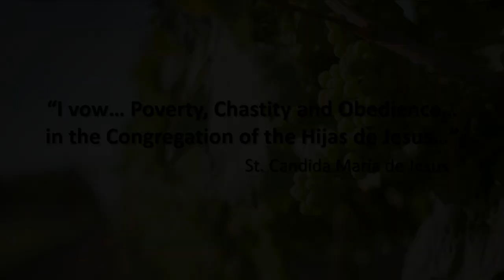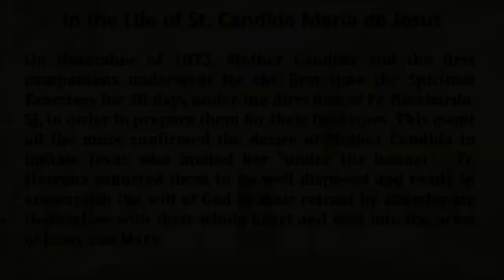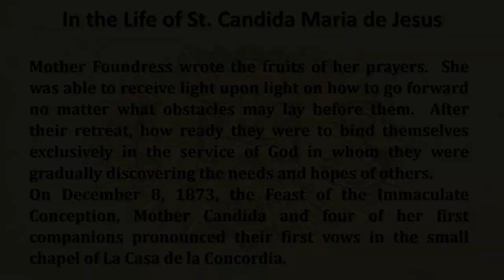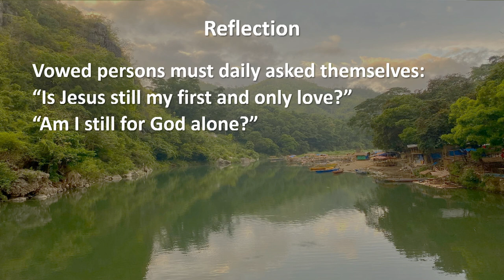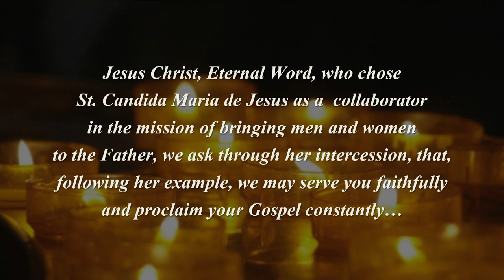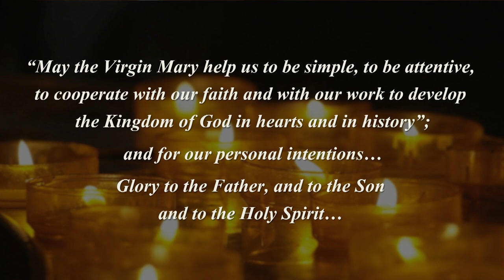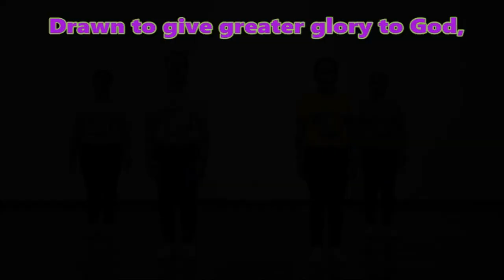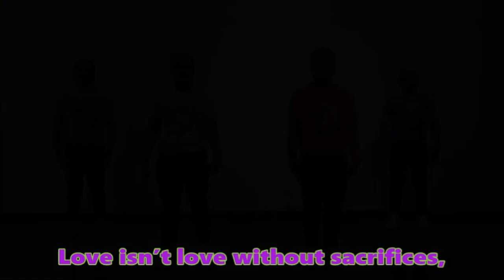Week 24 Sharing the Path with St. Candida Maria de Jesus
Week 24
You are invited to Sing-Along
Treading the Path of St  Candida -An animated Song performed by some  SMAD faculty and Staff, Sung by Mdm. Gem Tagi